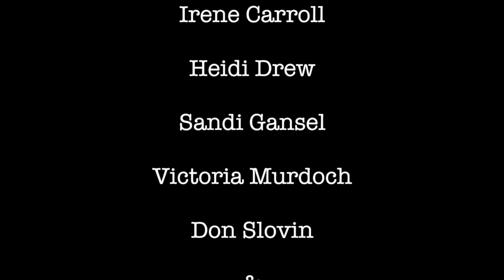2Prov With Heidi Drew & Don Slovin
Starring…￼
Taj Baker
Beth Ann Broadhurst
Irene Carroll
Heidi Drew
Sandi Gansel
Victoria Murdoch
Don Slovin
Barry Weisband